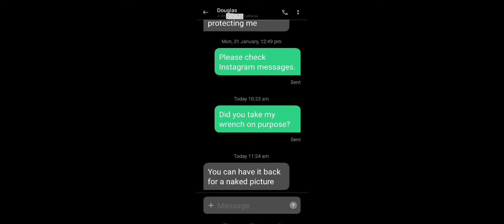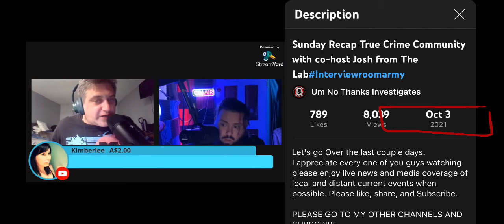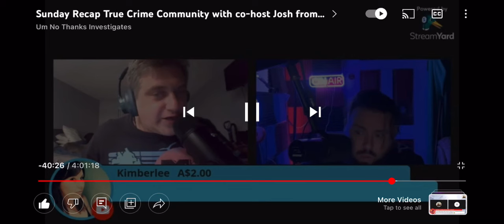Doug - The Abuser And Exploiter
Time stamp 3:20:58 is where the video is edited and is a only a still frame for the remainder of the video.